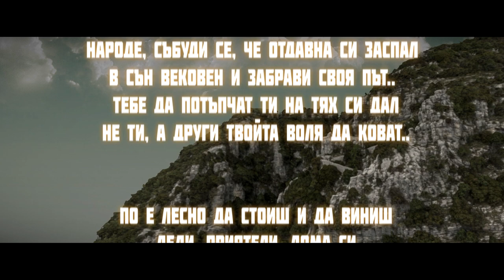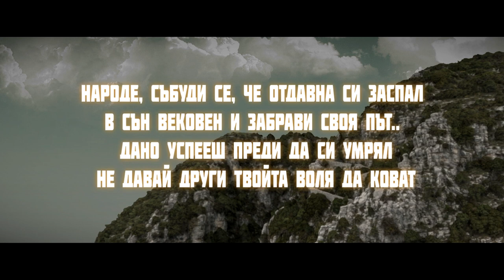Проект "БЪЛГАРИ" - РОДОПА ПЛАНИНА (Official video)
СЪБУДИ СЕ, НАРОДЕ!!!
Една съвместна работа на ЩАБА и Проект "БЪЛГАРИ".

Проект "БЪЛГАРИ" е изграден на основата на нашия уникален, български, автентичен фолклор, смесен с Hip Hop beats, samples и scratches!!!

Идеята за проекта и неговото създаване възниква през 2004-та година, чрез съвместната работа на Цветан Мегленчев - Цецо и Атанас Петков ( Кавал ), и двамата от Асеновград. По-късно през 2009-та година се включва Стефан Колев - Скил от Пловдив, който прегръща идеята за смесване на класическия Hip Hop Beat и Българския автентичен фолклор. Той се заема със задачата да допълни и обогати проекта, като вкарва своите "магии" с грамофона.

През 2011г. към проекта се присъединява и Иван Марковски ( Каба Гайда ).

Видеото и текста в края са дело на Аполо.

ЩАБА ЩАМПОВА